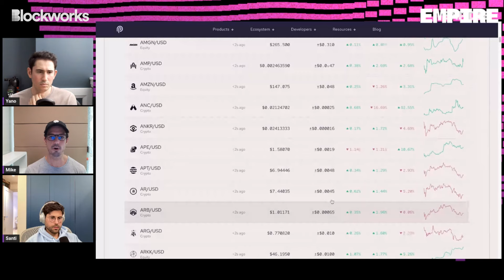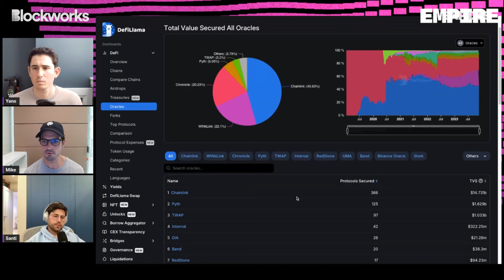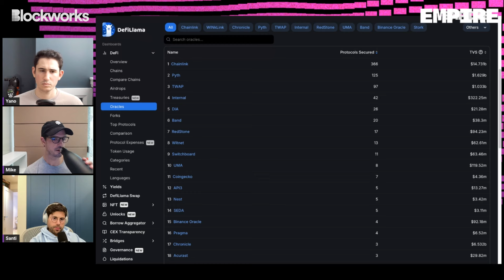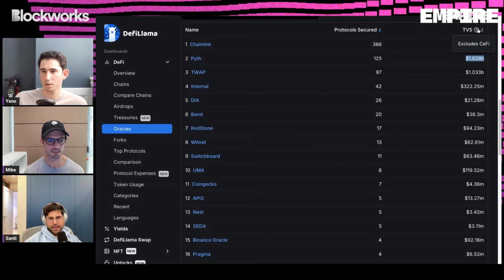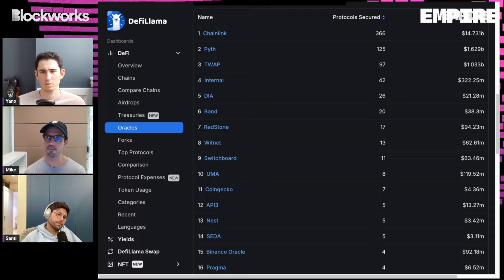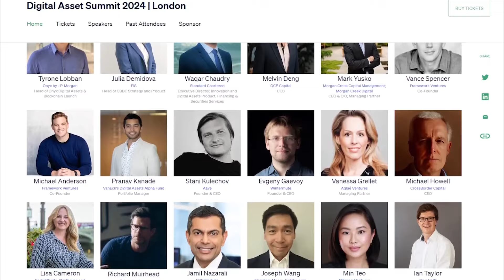Solving Crypto's Oracle Problem | Mike Cahill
In this episode Jason and Santi are joined by Mike Cahill, CEO of Douro Labs and contributor at Pyth Network, an oracle that publishes financial market data to multiple blockchains. The conversation delves into how Pyth Network addresses failings in both the current Oracle system in crypto and the traditional capital markets. Cahill discusses how the network has evolved, its present accomplishments, the benefits of their governance token, and their approach to rewards. To close out Mike outlines potential future developments and the network's greater aim of inviting widespread participation in its open-source projects.

Planning to grant token awards for your team? Toku makes implementing global token compensation and incentive awards simple.

With Toku, you get unmatched legal and tax support to grant and administer your global team’s tokens. Toku navigates it across the lifecycle  — from easy to use token grant award templates through tracking vesting to managing tax withholdings.

Join us at DAS (Digital Asset Summit) in London this March! DAS is the #1 institutional conference in crypto, hosted by Blockworks.

Timestamps:
00:00 The Market Data Monopoly
09:13 The Oracle Problem
21:19 Origins of Pyth
30:40 The Business Model & Revenue
40:21 DAS 2024
41:36 Toku Ad
41:56 The Role of PYTH Token
55:21 Reward Mechanism for Pyth Network